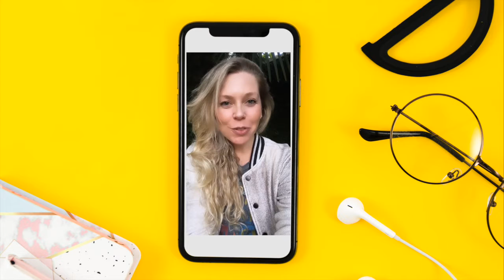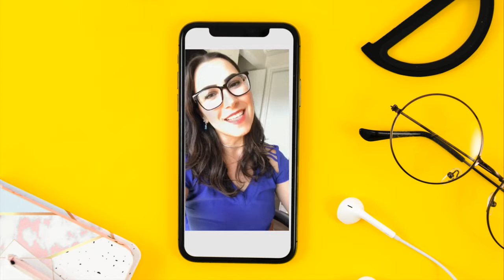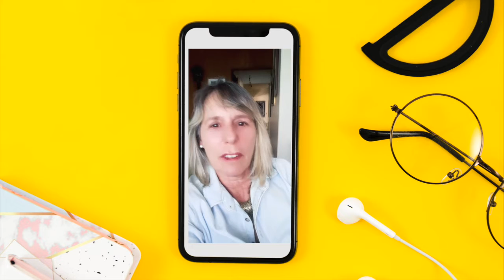PERSONAL ORGANIZER: DEPOIMENTOS especial 10 ANOS Parte 3 | KALINKA CARVALHO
No vídeo hoje mostro a última parte dos depoimentos em comemoraçāo aos meus 10 anos. Kalinka Carvalho, consultora, palestrante e produtora de conteúdo em organizaçāo pessoal e residencial

Para parcerias e contatos profissionais: Para envios de produtos e presentes: Kalinka Carvalho Caixa Postal 65122 CEP: 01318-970 Sāo Paulo SP (enviar via correios)

♡ Câmera: Power Shot SX60 HS
♡ Editor: Imovie
♡ Iluminaçāo: PBL Softbox